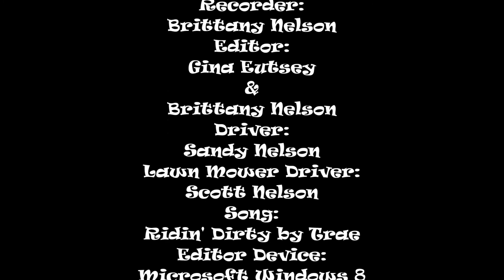Ridin' Dirty ; NELSON STYLE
Ridin' Dirty.
CREDITS ;
Starring:
Scott Nelson
Recorder:
Brittany Nelson
Editor:
Gina Eutsey
Brittany Nelson
Driver:
Sandy Nelson
Lawn Mower Driver:
Scott Nelson
Song:
Ridin' Dirty by Trae
Editor Device:
Microsoft Windows 8
Movie Maker
Shout Outs:
Michaela Russ
Angel Wallace
Damaris Santillan
Haley Thompson
Caroline Wood
Mrs. Messick 3rd Period
2012-13
Kaitlyn Tilley
Colby Florkewicz
Katelyn Verley
Tori Westerfield
Katie Martin
And of Course, THE
AMAZING CAST :)